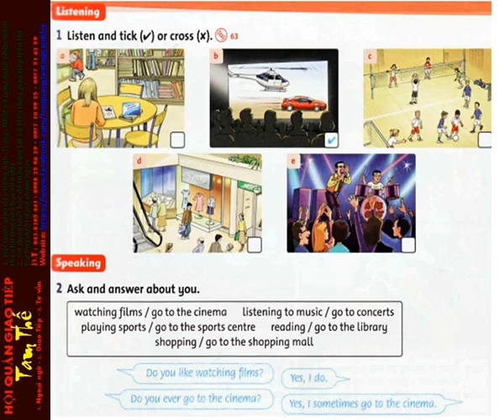63 Unit 7